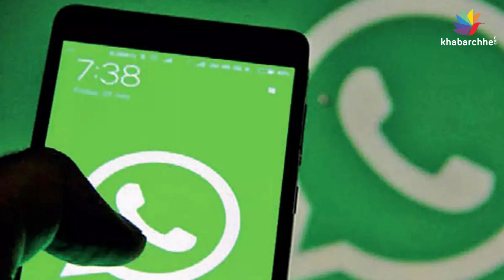KBC લૉટરી નામે તમારા પર મેસેજ કે ફોન આવે તો ઉત્સાહમાં નહીં આવી જતા નહિતર પસ્તાશો